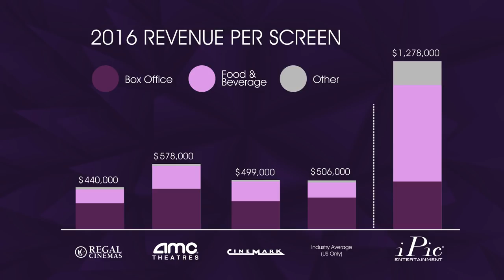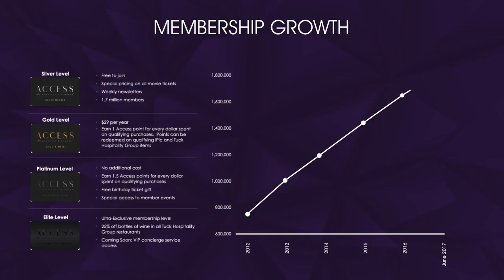iPic Entertainment IPO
Invest Sizzle V6 122017